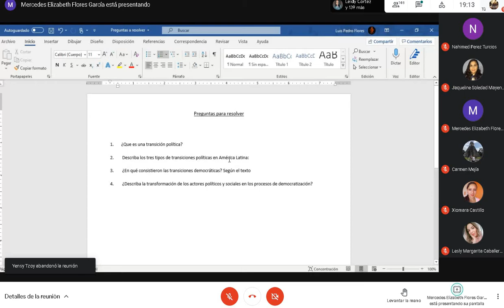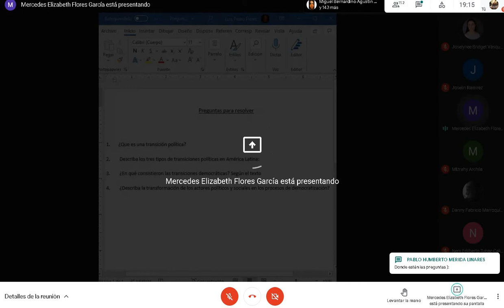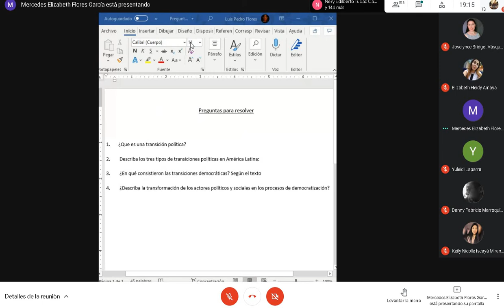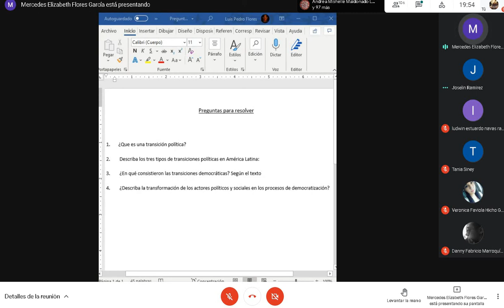Ciencia Politica Clase 14 18/03/2021